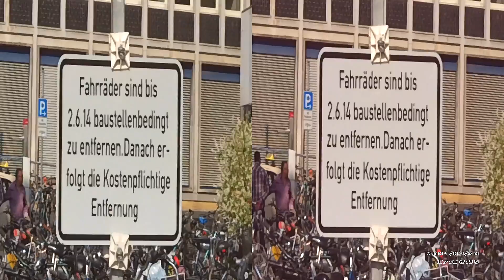Fahrrad - Räumung Hildesheim / Bahnhopf ; 3 D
Am  Bahnhof  müssen  bis  Anfang  Juni  alle  Fahrräder  wegen  der  Baustelle  entfernt  werden ; FILE0216